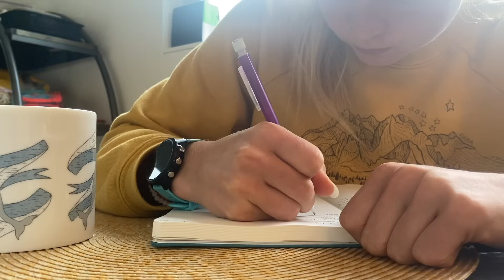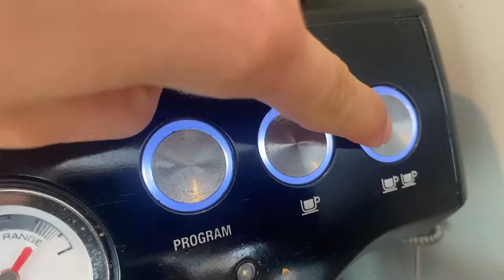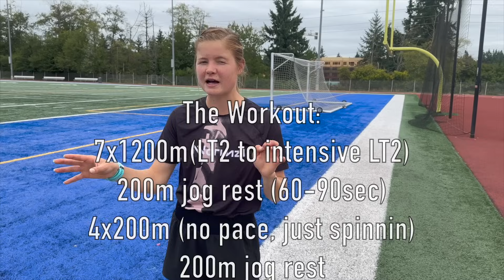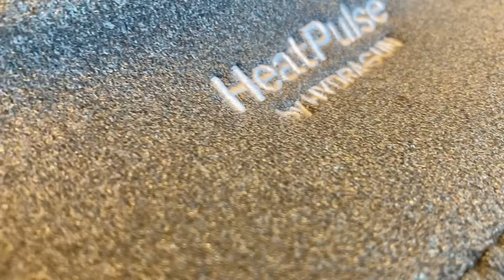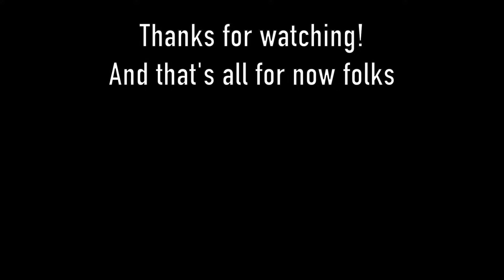Hard Track Workout || 7x1200, 4x200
Get $15 off the HeatPulse Knee Massager 2 by HYDRAGUN using my

My half marathon race (Pikes Peak) is tomorrow morning! In this video, I show how I prepared for this race on a hard training day. That includes a threshold workout on the track, a bike shakeout, mobility routine, strength training workout, and recovery tools, food, and relaxation of course. I am feeling strong in training, so I'm looking forward to showcasing all my hard work this weekend. I know that this half marathon prep series was short, but it might just continue after this race. more races to be added to the schedule soon :)

00:00-00:49 intro and coffee
00:49-01:36 bike and mobility
01:36-02:21 breakfast and heading to track
02:21-06:57 track workout
06:57-08:22 lunch and recovery tools
08:22-09:18 lift
09:18-10:02 dinner, Georgie, and relaxation